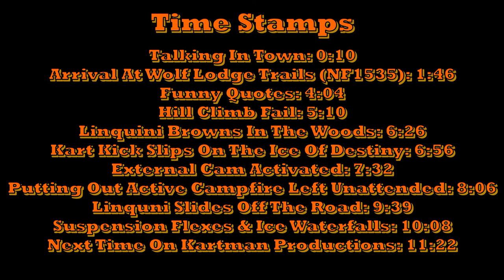Taking A Lifted Jeep Up The Mineral Ridge Trails!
Today me, Kart kick, & Dr. Linquini take Linquini's lifted jeep up some snowy trails by Mineral Ridge! (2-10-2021)